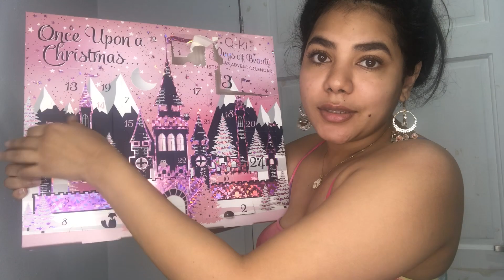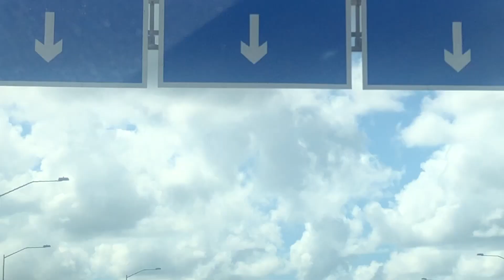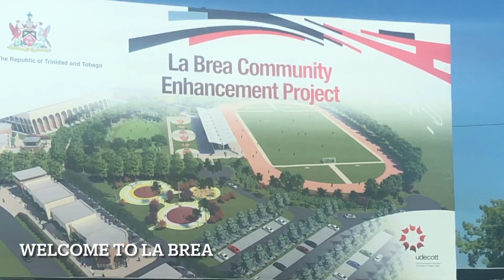VLOGMAS DAY 4 || A ROAD TRIP TO GRANVILLE || TRINIDAD YOUTUBER